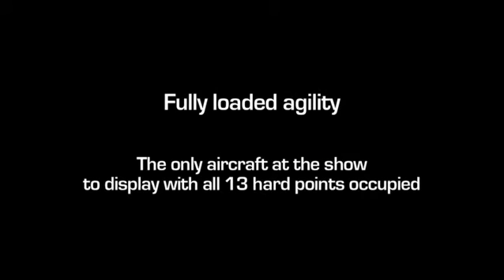Eurofighter flying at Farnborough International Air Show 2010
Eurofighter pilot flies in a fully loaded Typhoon in Farnborough Air Show. With ASRAAMS, AMRAAMS, Paveway IIs and full fuel tanks.